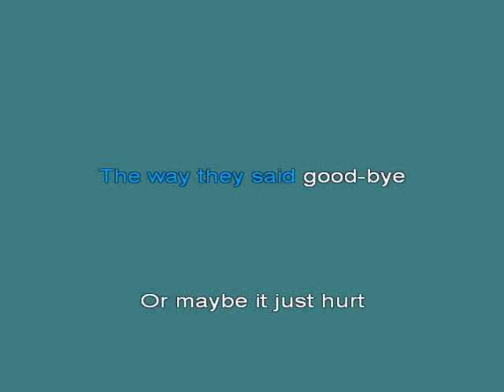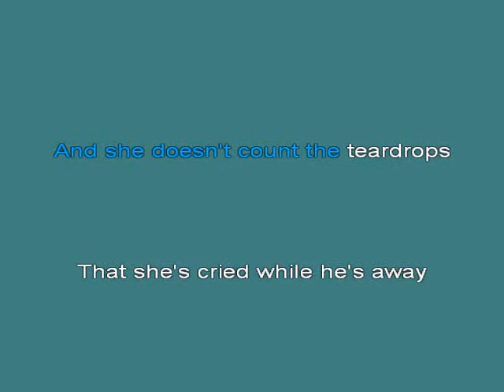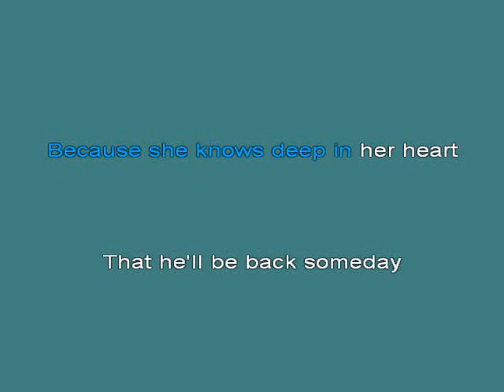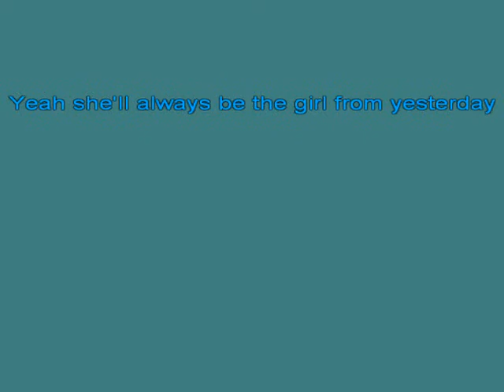girl From Yesterday 2 [karaoke]